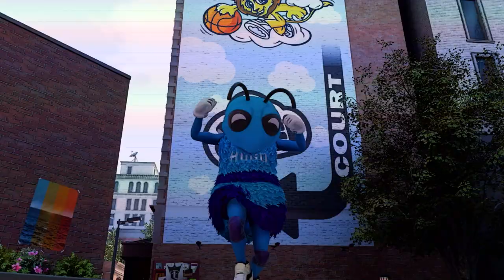NBA 2K23 Season 7 is Coming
Season 7 starts Friday 💥

The future belongs to you and Josh Giddey as you chase greatness and all-new rewards